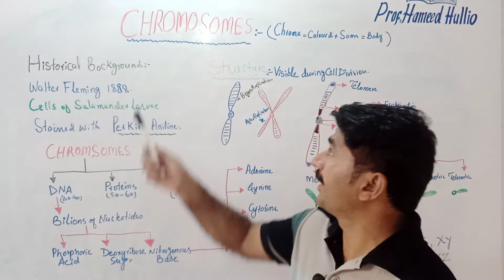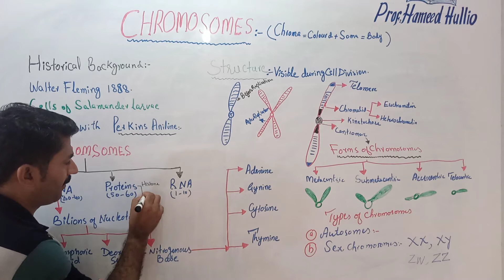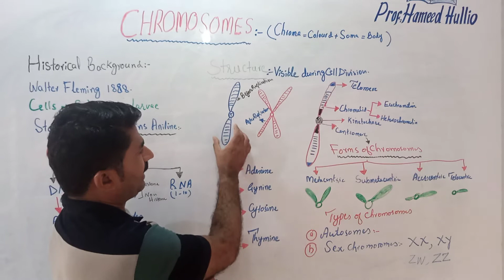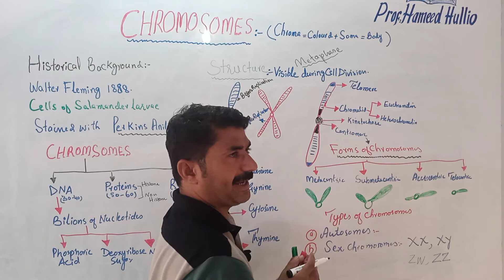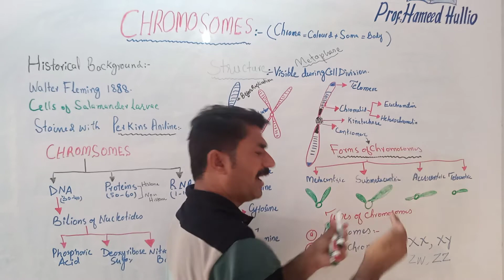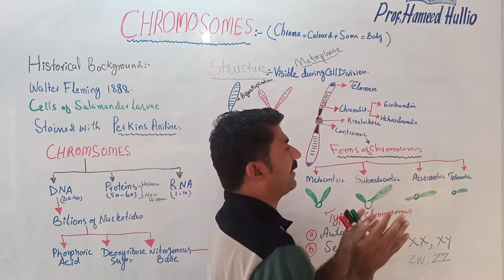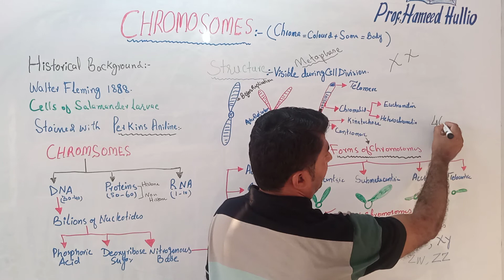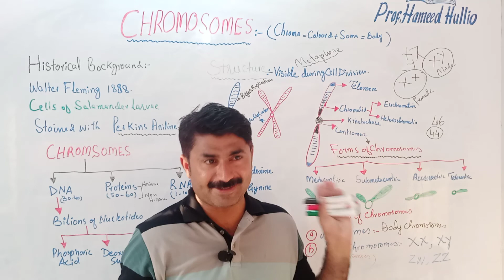Chromosome:-chemical composition,structure, shapes , (a)Autosomes (b) sex-chromosome/Allosomes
Chromsomes:-

Chroma= colored + soma= body

The chromosome term was coined by Walter Fleming whe he has studied the cell of salamander larvae with perkins aniline .

Chemically chromosome are mainly composed of DNA & Proteins .

Chromatids, centromere , kinetochore, telomere are main structural component of chromosome ..

On the basis of location of centromere there are foure types of chromosomes .
1. Metacentric
2. Sub-metacentric
3. Accroentric
4. Telocentric

A. Autosomes ( body chromosomes

B. Allosomes ( sex chromosomes